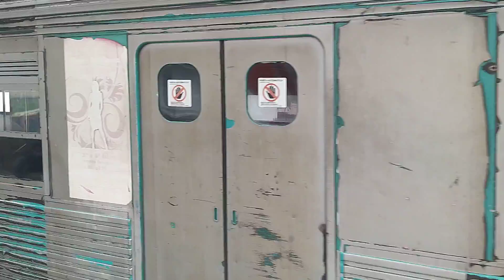Supervia 2019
Oswaldo cruz - RJ
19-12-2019